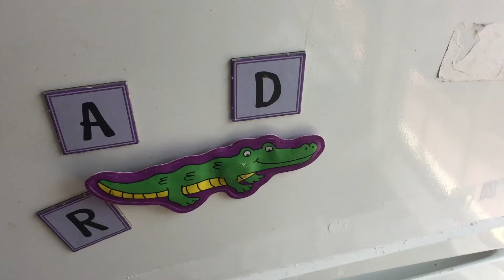Crecer con creatividad un poco de letras